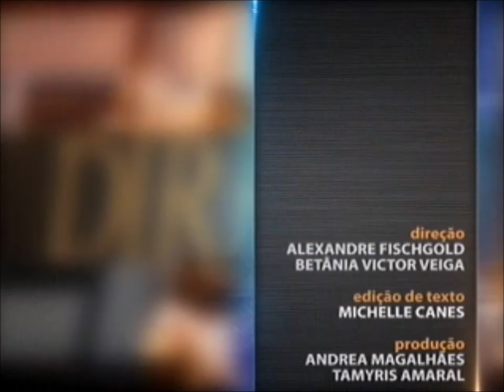Direito Ambiental - aula 3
Proteger as matas, as águas, o solo. Já faz algum tempo que os países se mostram, cada vez mais, preocupados com a preservação dos recursos naturais. Mas, você sabe quais são as normas existentes no âmbito internacional? Durante esta semana, o professor Leonardo Estrela explica, em cinco aulas, diferentes temas relacionados ao Direito Ambiental Internacional. Ele é doutor pela Universidade Paris 1 Panthéon Sorbonne, advogado e professor de Direito Ambiental e Internacional. Leia a íntegra da sinopse